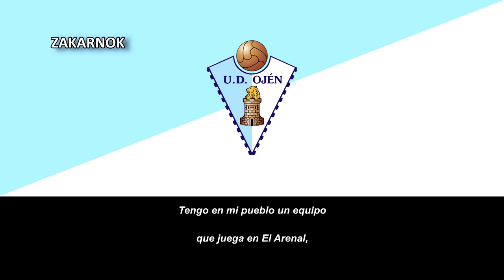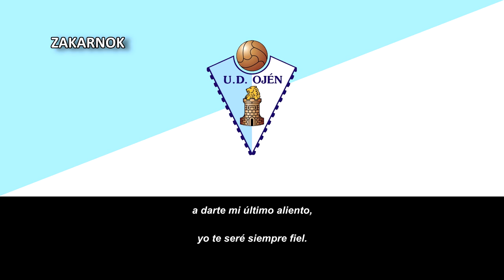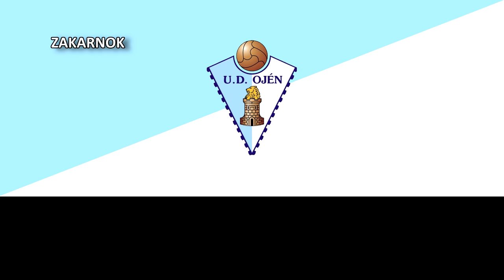Himno de la UD Ojén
Página oficial del club:
La Unión Deportiva Ojén es un equipo de fútbol español con sede en el municipio andaluz de Odén y fue fundado en 1972.